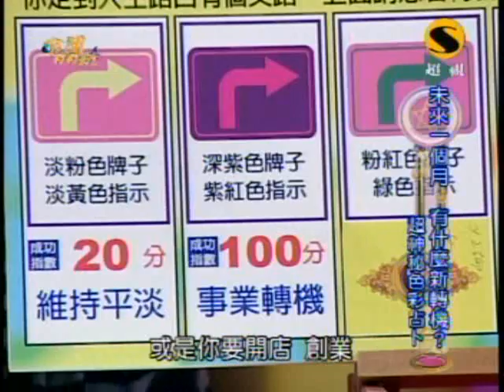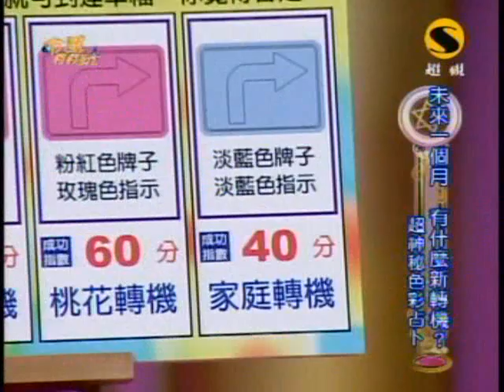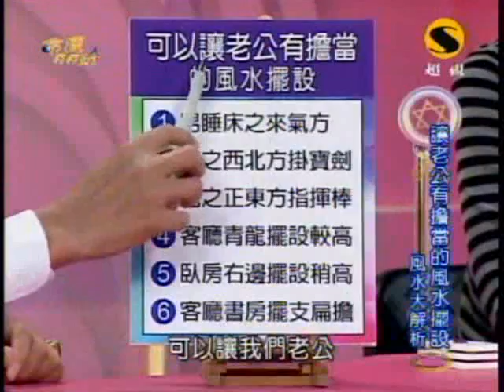命運好好玩：永遠的玉女(5/8) 20091130